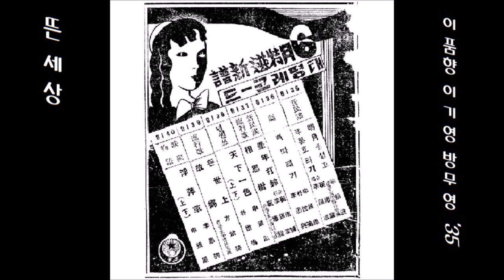뜬 세상 1935 방무영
K-pop 방무영方武榮 1935 뜬 世上, 李品香 作詞 李基英 作曲
👌 가사

뜬 세상 물거품에 불거지는 목숨들
피기도 잠깐이요 지기도 찰나
무심타 오락가락 드나드는 물결에
쓸쓸히 흘러가네 울며 웃으며

울다가 웃었다가 돌아가는 목숨들
온데는 어더메요 가는 덴 어디
허쁘다 가나오나 이별만이 차더라
쓸쓸히 돌아가네 울며 웃으며

가는 듯 돌아오네 오시는 듯 가더라
오기도 장난이요 가기도 장난
무정타 실없어라 흘러가는 한세상
물우에 나귀로다 뜬 세상살이

👍 앨범

이 노래는, SP [ 뜬 世上 / 故鄕(方武榮) ] [ 1935.06  太平레코드 C 8139 A/B ] 에 실려 있는 노래입니다.